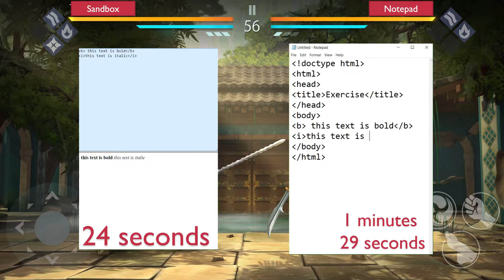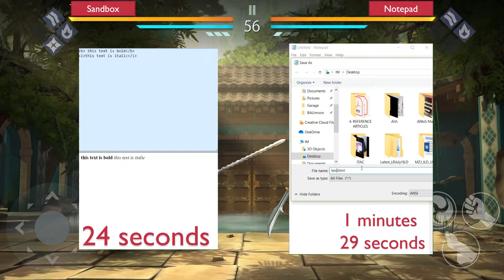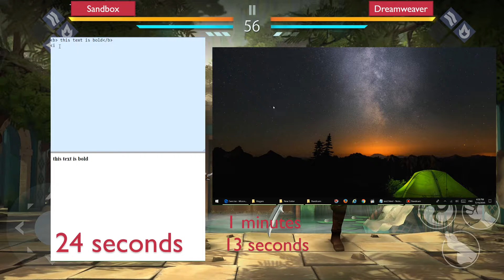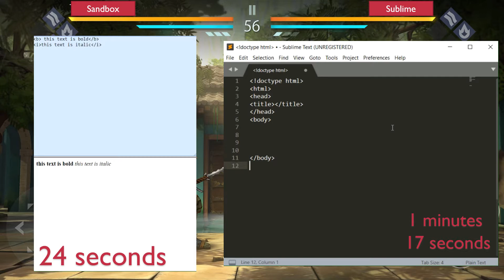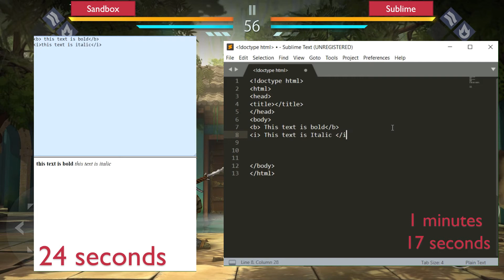IM-Vative Sandbox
See the video to discover the advantages of IM-Vative SandBox